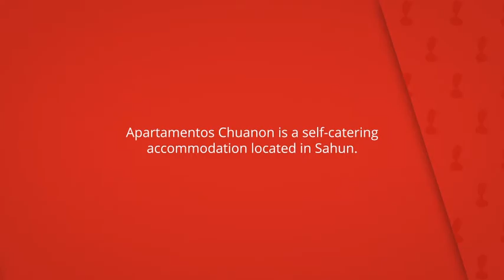Apartamentos Chuanon, Sahun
Apartamentos Chuanon is a self-catering
accommodation located in Sahun.

Free WiFi access is available.

Apartamentos Chuanon
Apartamentos: 4